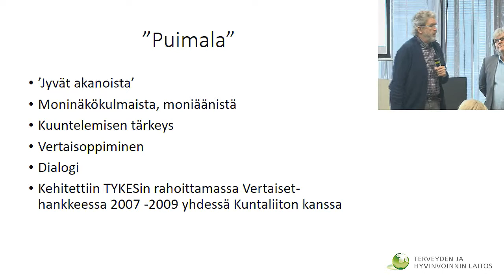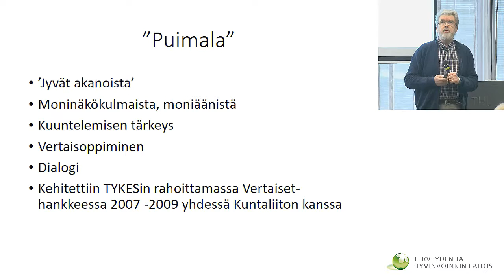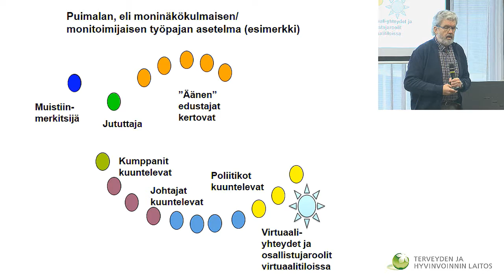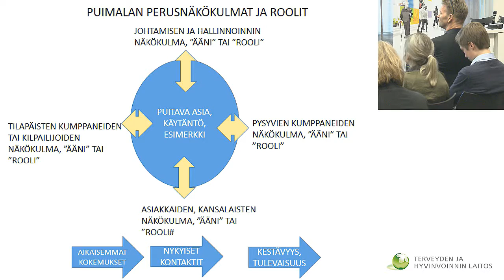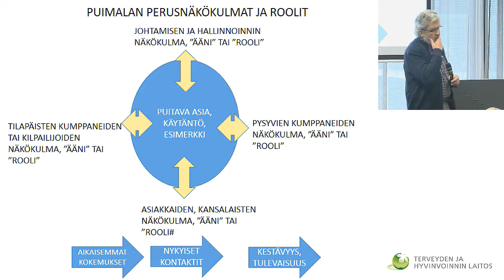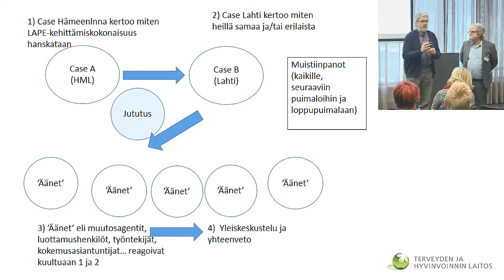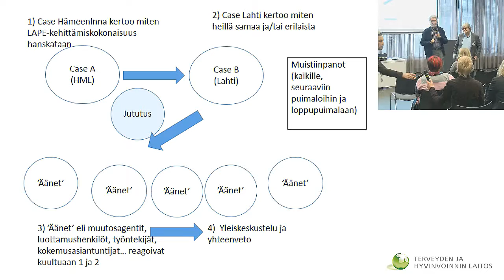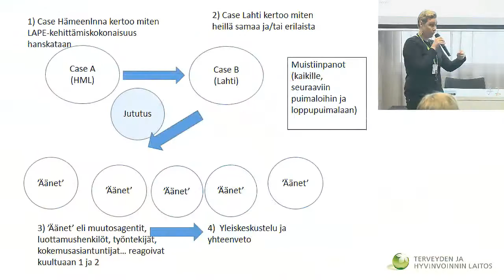Puimalaorientaatio, Robert Arnkil ja Timo Spangar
-oppimisverkosto 6.2.2017